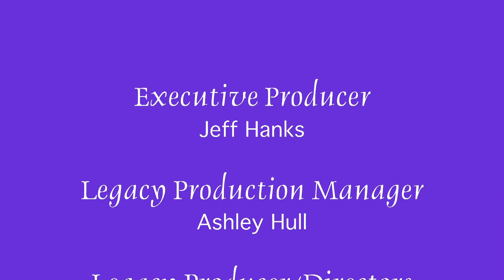Gary Burger - Common Ground - First Air Date June 10, 2010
Gary Burger talks about his rock and roll days with The Monks.